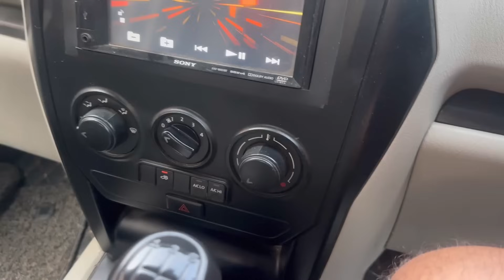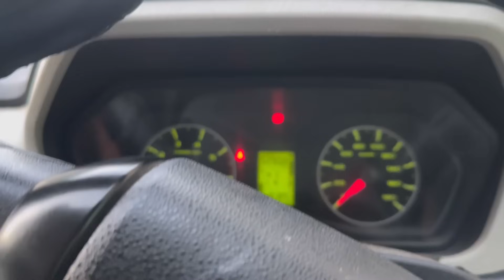दिल्ली की गर्मी से मिला छुटकारा | DELHI TO MANALI @explorewithmahiwals5113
दिल्ली की गर्मी से मिला छुटकारा  | DELHI TO MANALI TRIP  | TRAVEL TO MANALI

MANALI WETHER TODAY
MANALI TRAFFIC UPDATES
MANALI TRIP
BEST TOUR PACKAGE FOR MANALI
HIMACHAL WETHER UPDATE
MANALI HOTELS
MANALI UPDATES
MANALI SNOWFALL
MANALI SNOWPOINT
ROHTANG PASS SNOW
TAXI FOR ROHTANG
ROHTANG PASS PERMIT
CAR CAMPING IN MANALI
CARAVAN LIFE IN INDIA
BEST CAMPING SETUP IN CAR
KITCHEN SETUP IN CAR